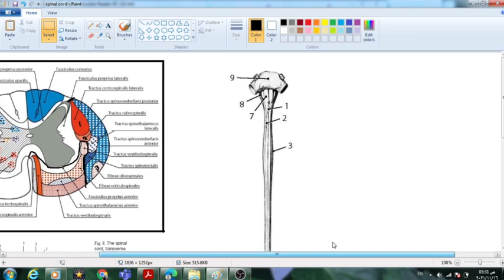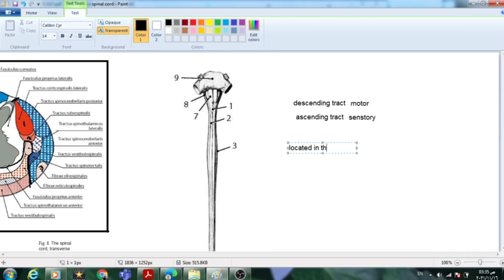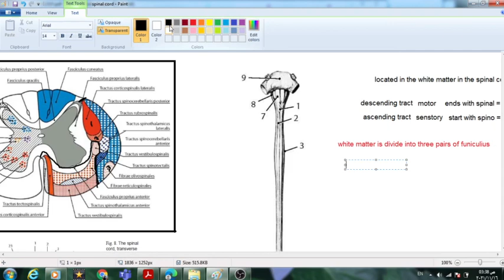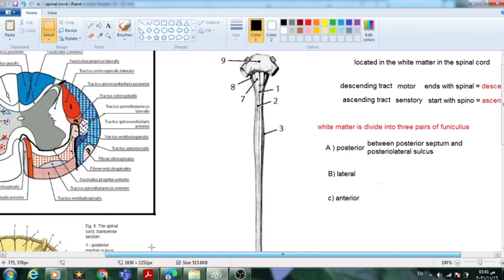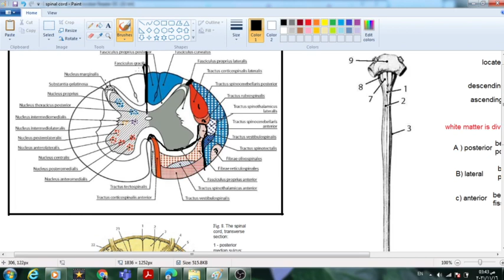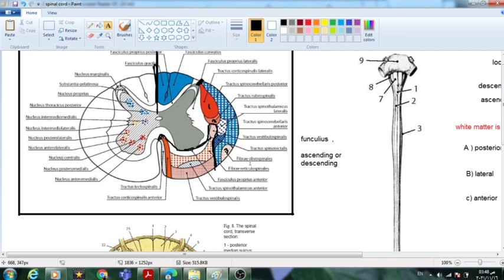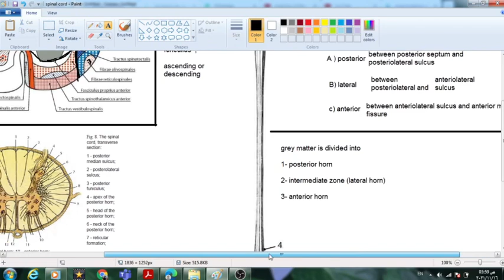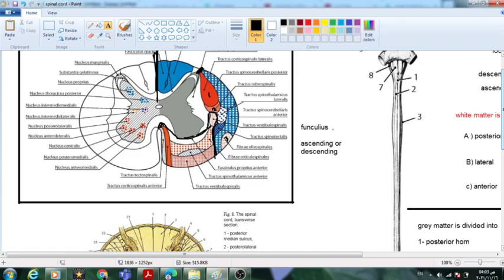Internal structure of the spinal cord